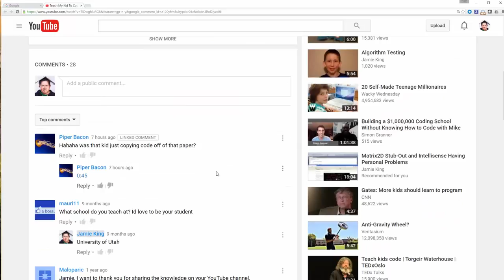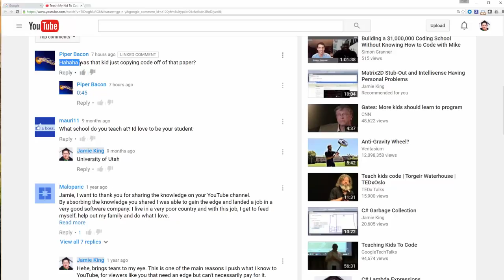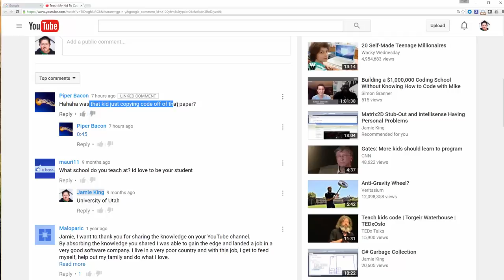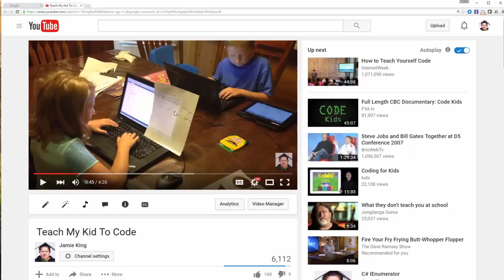The Jerk Bit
Think before you comment. Don't prove you're a jerk when you probably are not.